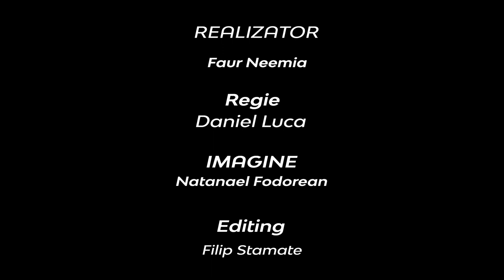Ce este libertatea? -Partea II | Neemia Faur | Adevărul pur și simplu